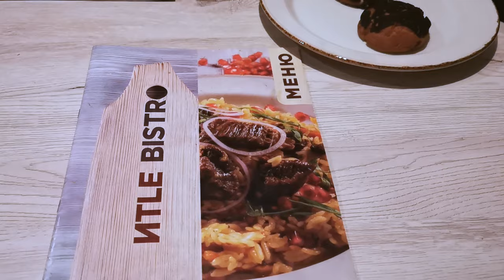Delicious Tatar burger! Lunch at a halal cafe in Kazan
Greek salad
Lagman
Signature Beef Soup in a Pot
Tatar burger with fries
French dessert Shu
Dessert in a Brownie Cup
Drinks: cranberry juice, sea ​​buckthorn juice, "Red watermelon" tea.